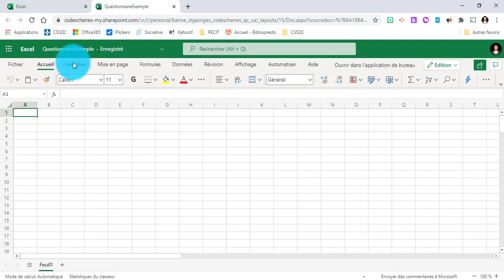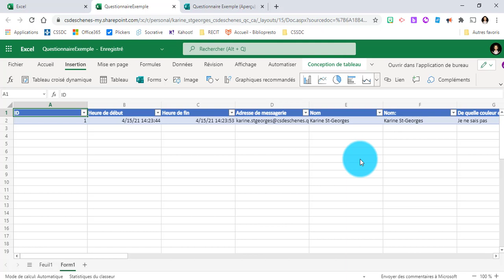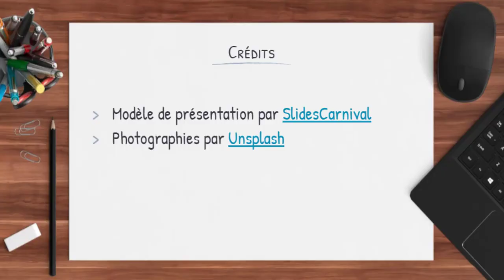Microsoft Forms - Créer un fichier de résultats en ligne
Fomulaire forms lié à un fichier Excel en ligne, de cette manière le fichier de résultats est toujours à jour avec les nouvelles entrées dans le formulaire